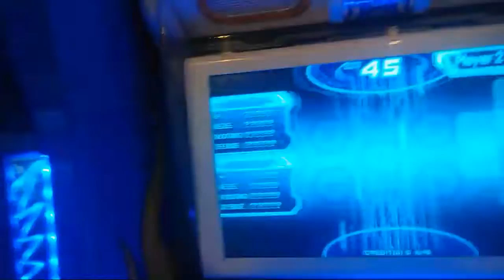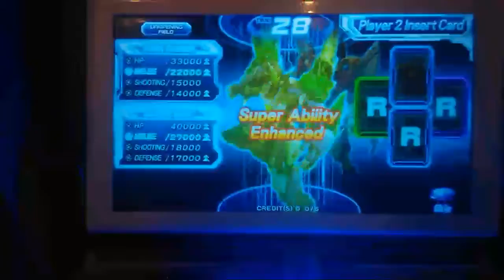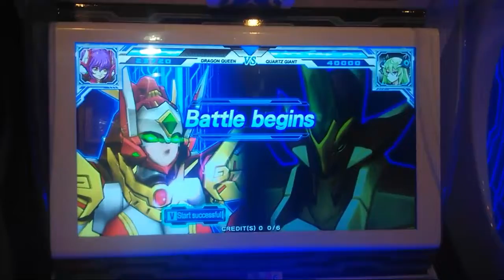Hero Of Robots:card combination vs super ability enchance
next stage defeat efreet

song:
intro:pill[NCS]
invisible[NCS]
outro:FEARLESS [NCS]

outro character:
michael from gta v:guy playing guitar
juryrigg:alien say "thank 4 watching"
megumin from konosuba:girl with brown hat
mr bean:guy with brown suit
security guy:dancing security
leatherface:guy with chainsaw
scorpion from mortal kombat:guy kicking the security guy
rap guy:guy with a black cap,and t shirt

outro stage:
mkx destroyed city (past)